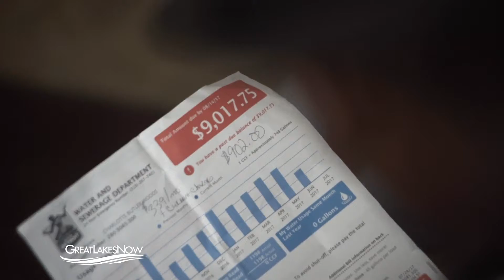Water shutoffs in Detroit | Great Lakes Now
Great Lakes Now follows community advocate DeMeeko Williams of Hydrate Detroit as he visits two people who need help turning their water back on, including one whose past due bill adds up to many thousands of dollars